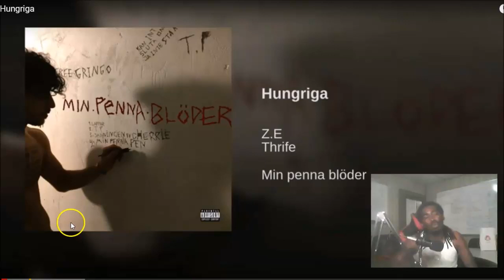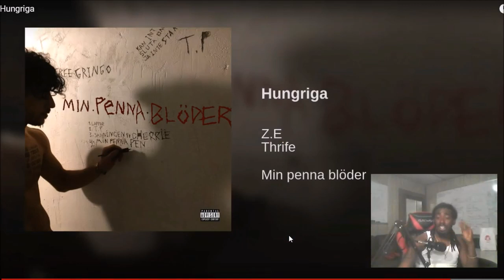Z E x Thrife Hungriga (Swedish Rap Reaction)🔥🔥🔥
Z E x Thrife Hungriga (Swedish Rap Reaction) Show Your Support With 'Exclusive Merch' From The Stay Down Come Up Store @ (Buy any apparel and become apart of my VIP Club)

Unscripted reaction/commentary.